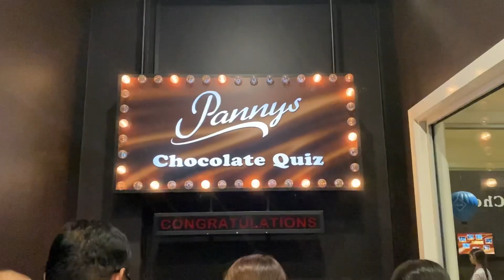A DAY IN PHILLIP ISLAND, AUSTRALIA